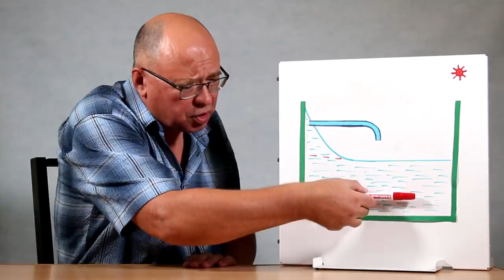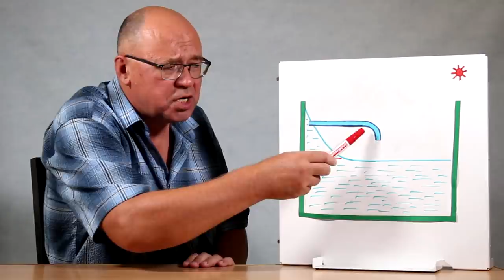Капиллярный вечный двигатель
В ролике рассматривается одна из конструкций вечного двигателя, в которой задействован капиллярный эффект, и обсуждается, почему такой вечный двигатель не будет работать.